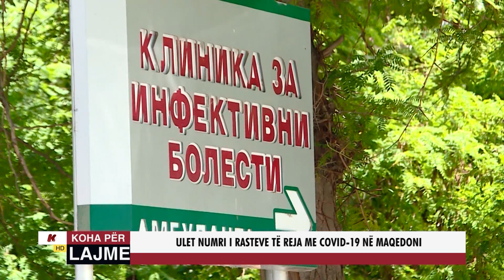ULET NUMRI I RASTEVE TË REJA ME COVID 19 NË MAQEDONI